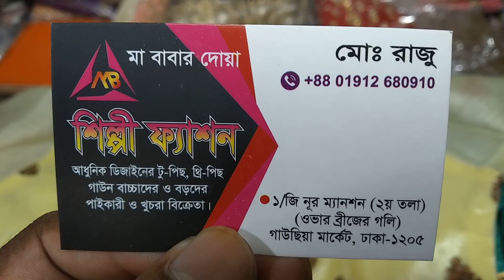দারুন দারুন সব কামিজ কিনুন পাইকারি দামে শিল্পী ফ্যাশনে